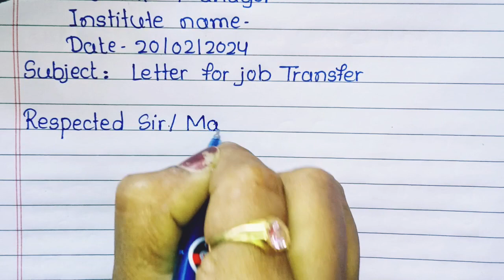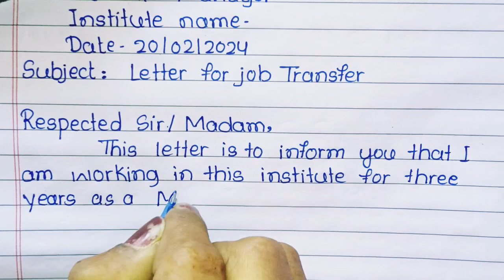Application for job transfer in english। Job transfer request letter in english